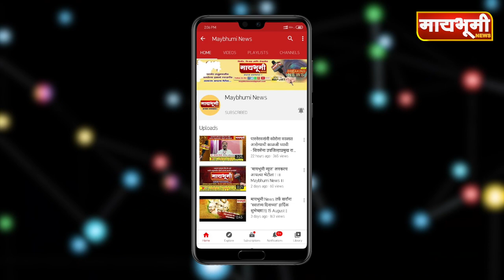पारनेर - शेतकरी कायदा हा कंपन्यांच्या फायद्याचा - विजय औटी